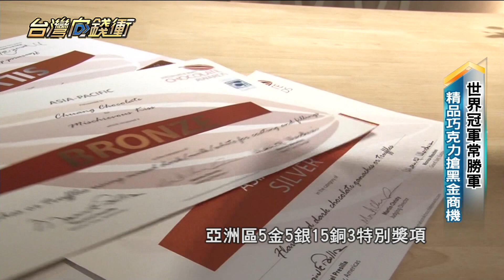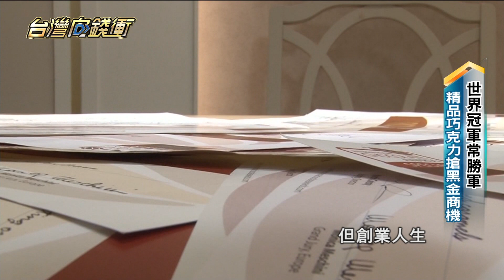世界冠軍常勝軍 精品巧克力搶黑金商機 20231230【台灣向錢衝】PART5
台灣人一年可以吃掉上萬噸的巧克力, 創造百億黑金商機，本土品牌也跟著百花齊放, 朝精品化發展, 他是莊凱宗，是國內在世界巧克力大賽, bonbon這個項目上，奪下最多獎項的台灣人, 從2017年至今, 至少包辦亞洲區5金5銀15銅，3個特別獎項，他把具有台灣味的材料，像是剝皮辣椒, 九層塔等等巧妙融入巧克力，外殼更美的像寶石，讓人目不轉睛!

店家：莊式巧克力
地址：新北市林口區文化二路一段160號

下載【年代電視】APP：
iOS平台：